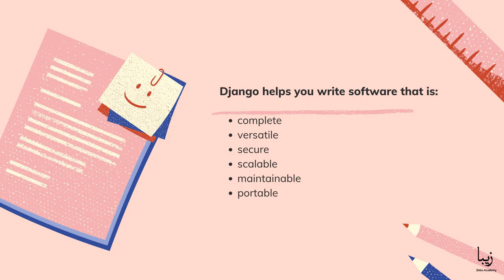What is Web Framework Django?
Django is a high-level Python Web Framework that encourages rapid development and clean, pragmatic design. Built by experienced developers, it takes care of much of the hassle of Web Development, so you can focus on writing your app without needing to reinvent the wheel. It’s free and open source.